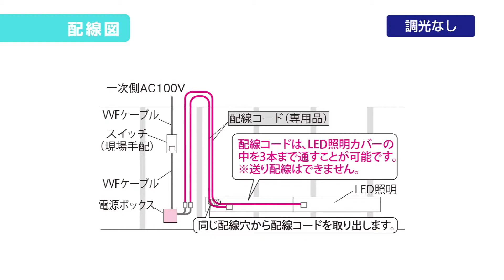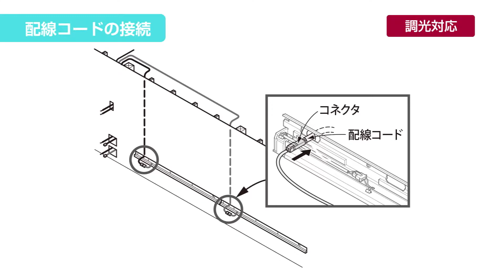５．連続設置 | AKARI-KENZAI施工のポイント | Panasonic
2013年6月発売の新商品Archi-specシリーズAKARI-KENZAIの施工時のポイントその５。連続設置の説明です。